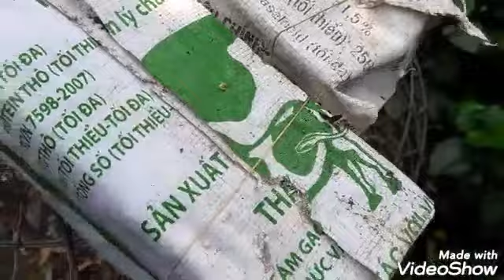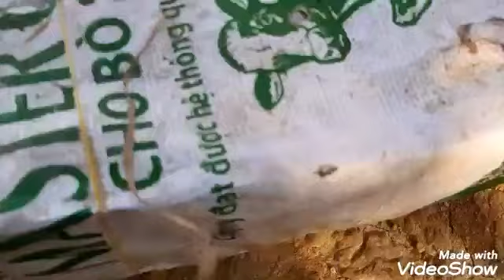Thăm bẩy rắn 67 lần đầu tiên dính túi hổ hành chất lượng luôn cả nhà ơi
Lần đầu tiên của mình dính 1 túi hổ hanh to to quá đã luôn , xem video hay , thích hãy đăng kí kênh mình và chia sẻ để nhiều người cùng xem nha cảm ơn cả nhà nhiều , chúc cả nhà buổi tối vui vẻ cùng người thân và gia đình yêu cả nhà